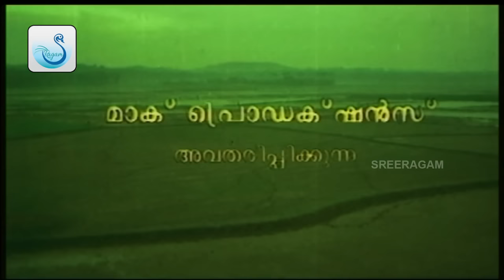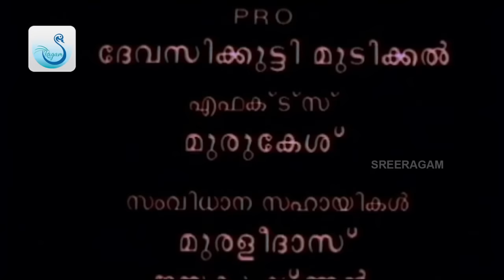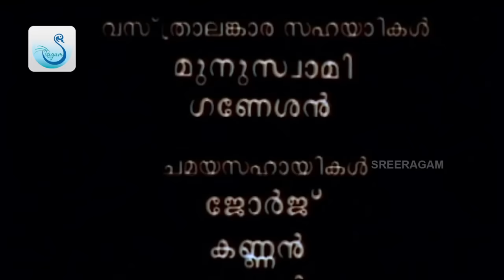Ponthanmada | Malayalam full movie | Mammootty | Naseeruddin Shah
Ponthan Mada is based on two short stories, Ponthan Mada and Sheema Thampuran by C. V. Sreeraman. Set in the 1940s British India, the film is about the extraordinary, uncanny and touching bonding of the so-called low-caste Ponthan Mada (Mammootty) with his colonial landlord Sheema Thampuran (Naseeruddin Shah), who was expelled to British India from England during his youth for supporting the Irish Republican Army. Crossing the class boundaries, the two communicate through Thampuran's window with Mada hanging from a palm tree.